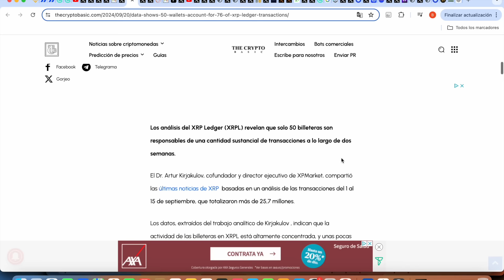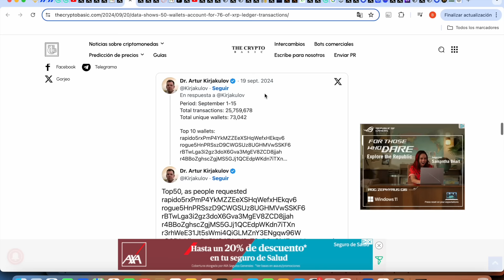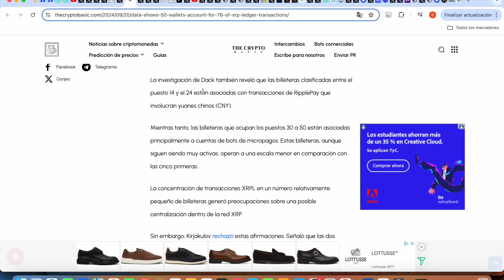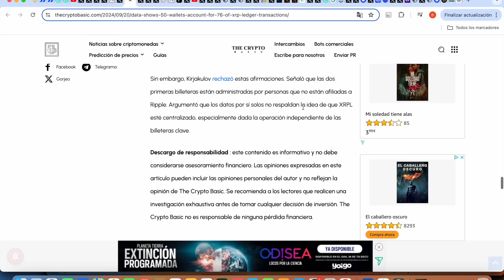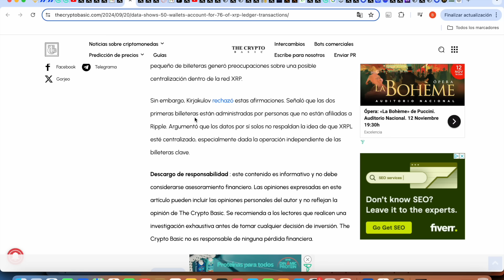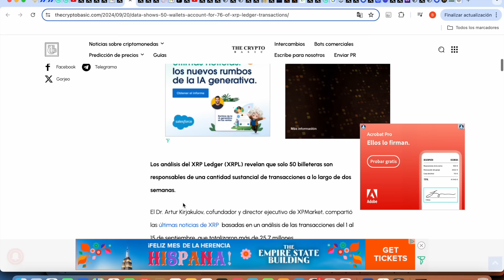⛔️ 95% HOLDERS XRP SE QUEDARÁN ATRÁS ⛔️ IMPORTANTE SI TIENES XRP ❌